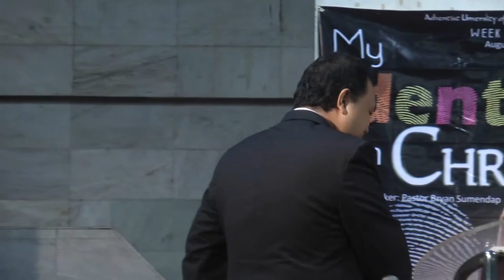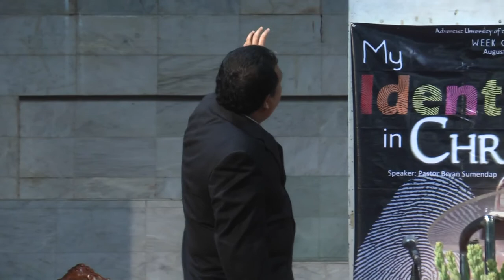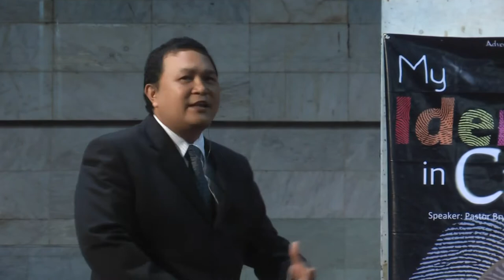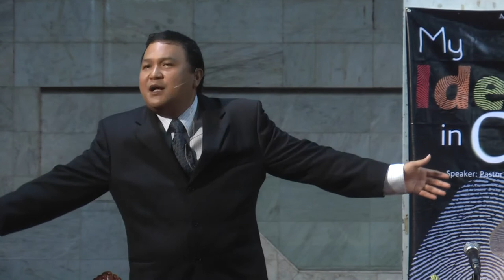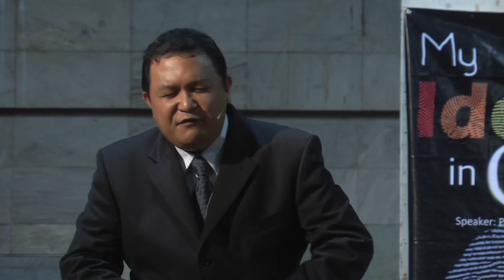Always The Best - My Identity In Christ 3 - Pastor Bryan Sumendap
AUPA Week of Prayer August 2011. Philippine International Church of Seventh-day Adventists. Adventist University of the Philippines